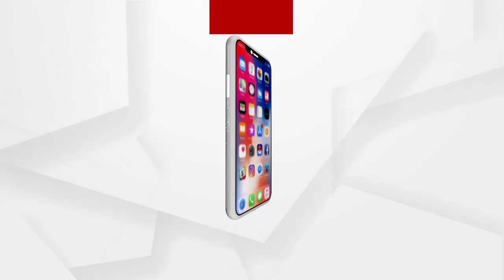ସମ୍ବଲପୁର ଜିଲ୍ଲାକୁ ପୁଣି ଫେରିଲା କଣ୍ଟେନମେଣ୍ଟ ଓ ବଫର ଜୋନ...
ସମ୍ବଲପୁର ଜିଲ୍ଲାକୁ ପୁଣି ଫେରିଲା କଣ୍ଟେନମେଣ୍ଟ ଓ ବଫର ଜୋନ । ସମ୍ବଲପୁର ମହାନଗର ନିଗମର  ହୀରାକୁଦ E2 ବ୍ଲକ ଓ ହିଣ୍ଡାଲକୋ କଲୋନୀକୁ ମାଇକ୍ରୋ କଣ୍ଟେନମେଣ୍ଟ ଜୋନ ଘୋଷଣା କରାଯାଇଛି । ଏହାସହ 9ଟି ସ୍ଥାନକୁ ବଫର ଜୋନ ଘୋଷଣା କରିଛି ପ୍ରଶାସନ...